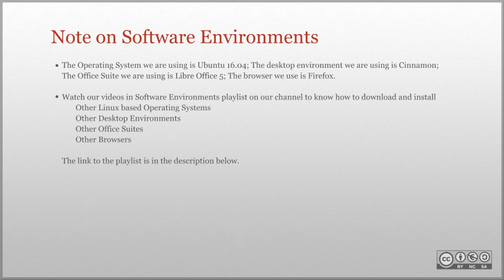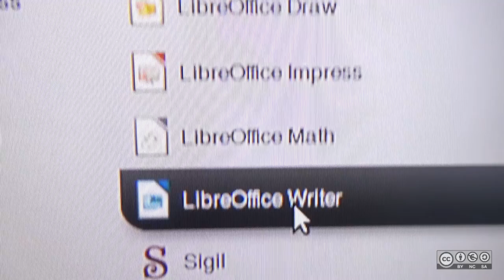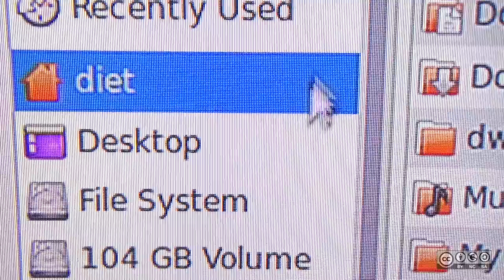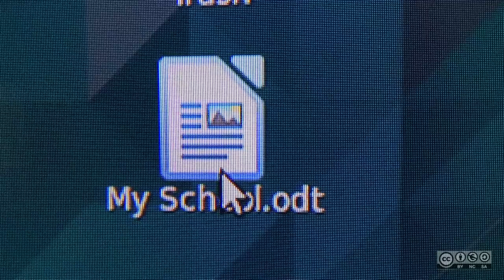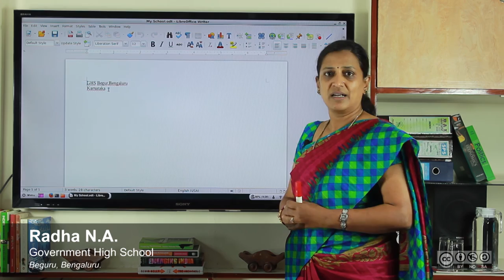Launching and Saving a LibreOffice Writer Document